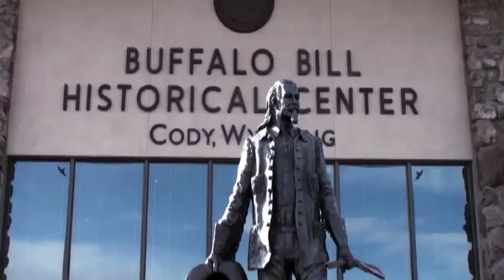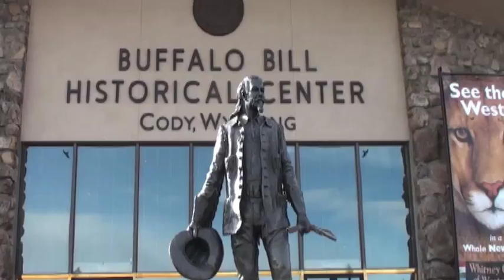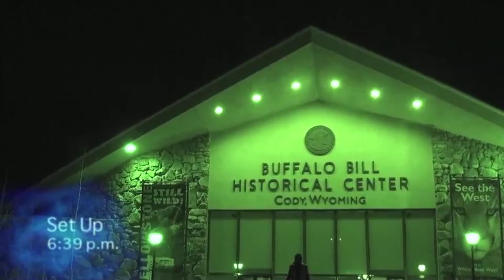Buffalo Bill's Ghost caught on tape? W.A.P.S. webisode 5 pt 1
Part one. The crew investigates a world famous museum in the heart of the Wild West.